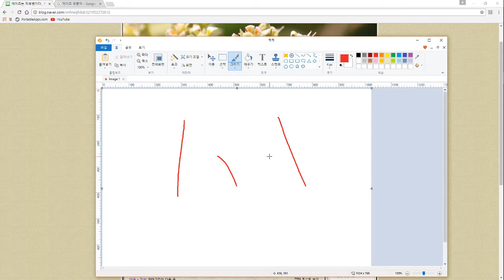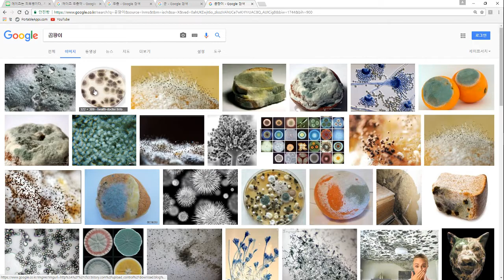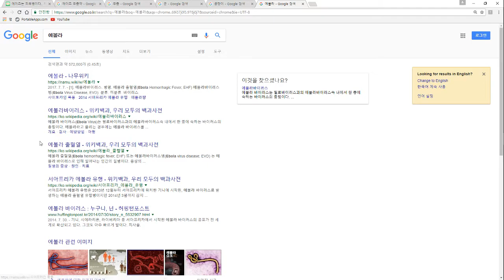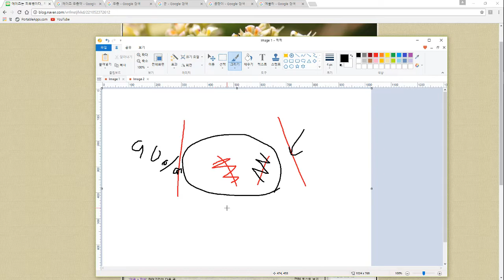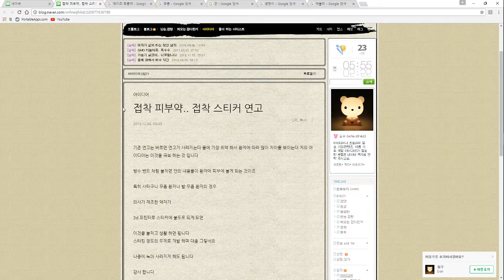에이즈는 피부병이다. 이론과 치료 방법